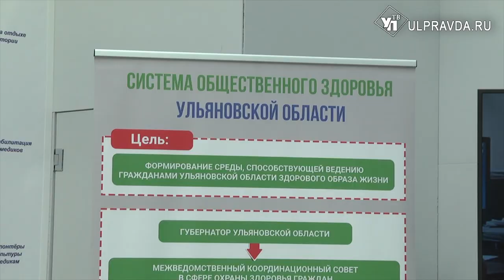За здоровье нации. «Навигатор общественного здоровья» поможет продлить жизнь ульяновцам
В Москве открылся всероссийский форум «Здоровье нации». Центральной темой в этом году стала охрана и укрепление здоровья населения России в условии новых вызовов, в том числе пандемии коронавируса.